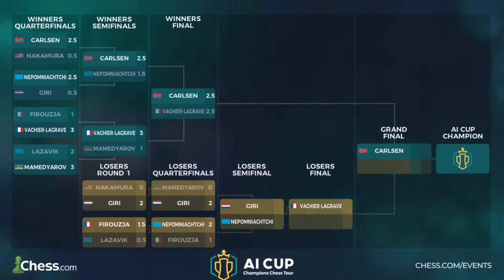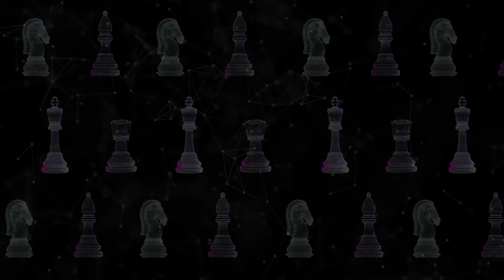💥Магнус Карлсен схлопотал матец! Обзор финала Магнус Карлсен🆚Максим Вашье-Лаграв